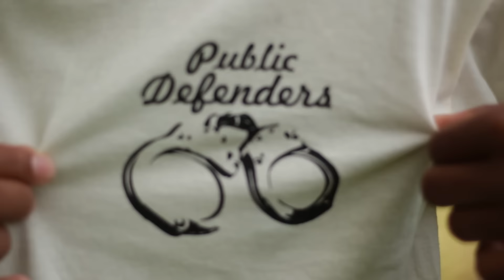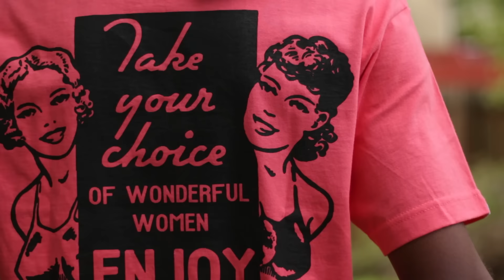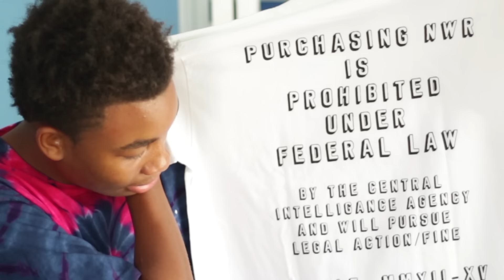BACK TO SCHOOL CLOTHING PICKUPS PT.3 | THE FINAL EPISODE!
Chris Briggs

Chris Briggs

and check me out on social media i follow back jus say you saw me on youtube